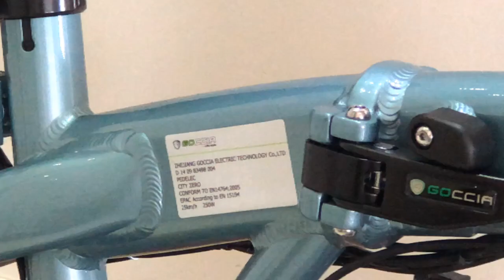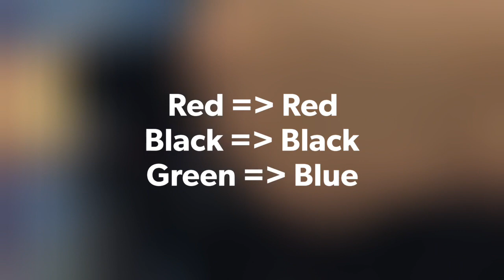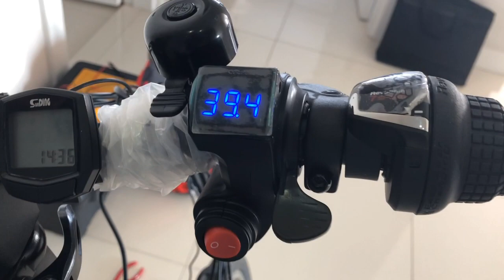Goccia City Zero Elektrikli Bisikletimize Gaz Kolu Takıyoruz. (Gas Arm) (Finger Thumb Throttle)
Goccia City Zero Elektrikli Bisikletimize Gaz Kolu Takıyoruz.  Goccia City Zero Electric Bicycle Gas Arm Mounting.

2. (48 volt yazıyor. Bu sadece batarya durumunu gösteren voltmetre gösterge voltajı. (3 kademe Full Half Empty) Bunun 36 volt olanı var mı diye satıcıya sorulabilir.)